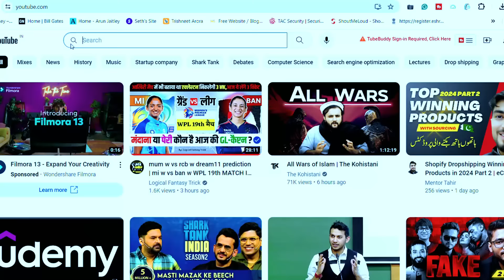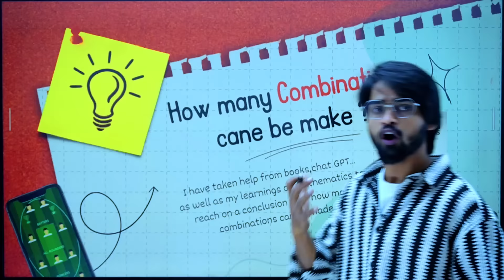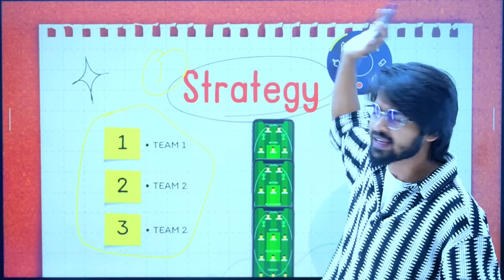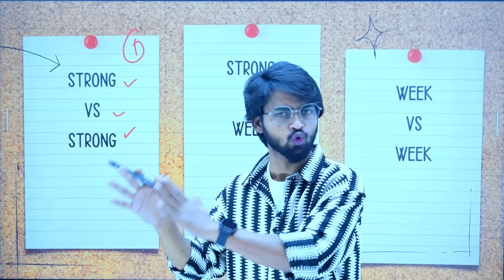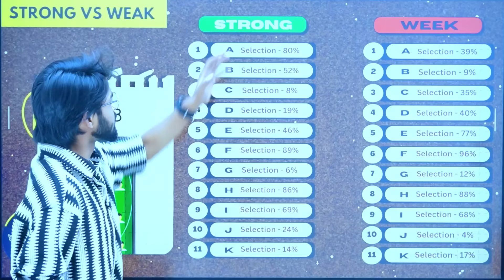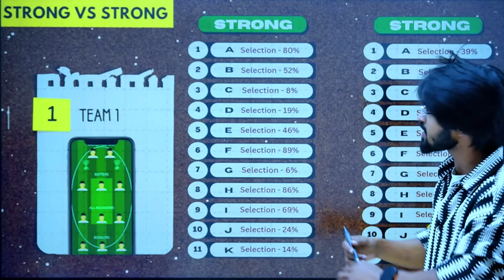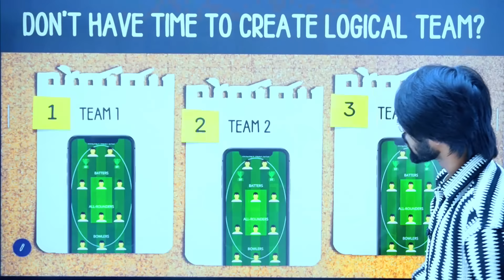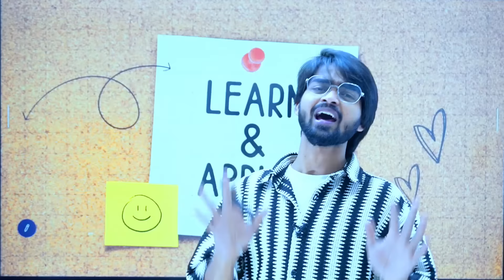Master Dream 11: Logical 3 Teams for Grand League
We all play dream11 and we all wish that one day we win the Mega Grand League which is a league worth crores of rupees and with this dream we participate in the Mega Grand League which is worth Rs. There is a league of 49 but have we ever thought about what are our chances of winning in this league?

There are many people who put 20 teams instead of one team because the fantasy application people have given us the freedom to put 20 teams. In a single contest, we can put 20 teams and many people are so smart that they In the greed of winning the league, they load the application from three or four mobiles and set up their team there.

In this video I will tell you roughly how many combinations can be made.

In a calculation, let me tell you that both the teams together have 22 players and out of those 22 players, you have to select only 11 players in your team. If you choose the combination of 11 players out of those 22 players, you can choose different players in different teams. If you are making with different players then the total combinations you can make are 705432 and in these combinations there is one more option to select your captain and vice captain in your created team, then if in these combinations you can select your captain and vice captain. If you do this, you will be able to select it approximately 110 times.

If we multiply 110 with 705432 then the total combinations become 77597520 and even after this, one more place is left that if we replace this Captain Vice Captain in our team then this combination increases even more. can
 Broadly speaking, if we make any combination as per our wish then a total of 8 crore combinations are prepared or more combinations can be prepared.
 So what are your possibilities here?

Why not adopt the same strategy to play dream11, focus on one strategy and always create only three teams with this strategy.

How to apply, what strategy to use, whatever league we did, we remained in profit till the end and if our luck favored us, we could even win the Mega Grand League once.

You can see three types of matches in cricket
1.Strong vs week
2.Strong vs strong
3.Week vs week

When there is a match between strong vs weak team, what should be our strategy to make 3 teams?

When there is a match between strong vs strong team, what should be our strategy to make 3 teams?

When there is a match between week  vs week  team, what should be our strategy to make 3 teams?

First of all, make the team so that you keep six players from the team batting first in your team and five players from the team bowling first. Keep any one of the top four batsmen of the team batting first. Give him the captaincy and make any spin bowler from the same team the vice captain

In the second team, keep 7 players of the team you are coming to chase in your team and make one of the bowlers of the team bowling first, who is bowling in power play and death, the captain of your team and the same team. Give vice captaincy to one of the top 3 batsmen.

Third team: You have to create a balanced team in which one player from the all-rounder section is given captaincy by making the bowler of the team bowling first as the vice captain and then leave after creating your own team.

When you continuously create your team on these three strategies, then one day your team will definitely work.
What people always do is that they keep changing their strategy in every match. Whatever strategy was played today, on which pattern, on which today's match was played, we proceed with tomorrow's match on the same pattern.

What I have told in this video is that you have to keep 3 to 4 players below 30% in the selection, then my next video will come on that in which I will tell you how to select calculative risky players for your team